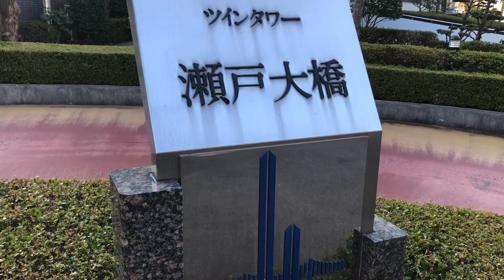香川県綾歌郡宇多津町の高層ビル見よっと🦁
瀬戸大橋を渡り宇多津町の高層ビル&タワーを撮影しました🦁